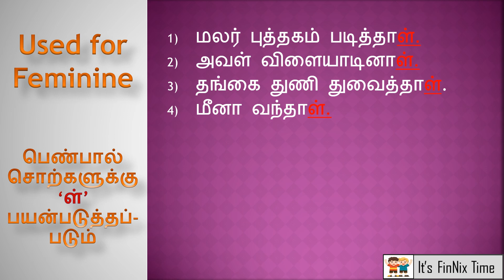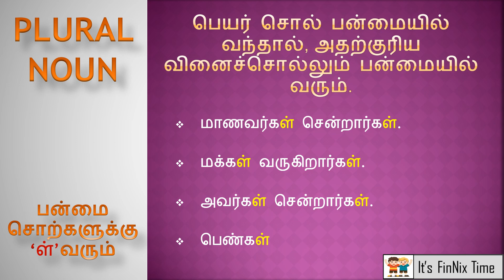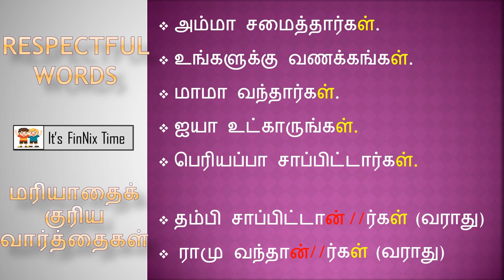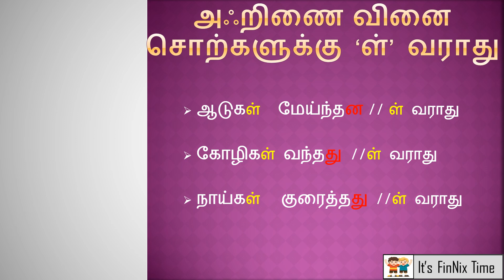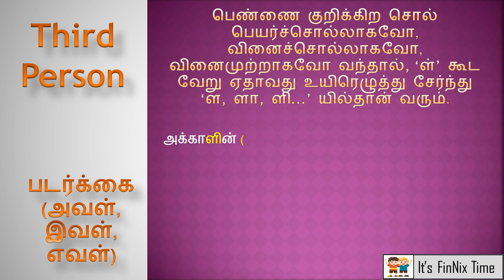How to avoid spelling mistake in Tamil ல, ள, ழ வேறுபாடு Part 2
Avoid mistakes in writing and pronouncing three "La's" in Tamil. ல, ள, ழ வேறுபாடு Part-1. பிழையின்றி எழுத, உச்சரிக்க.,

Avoid mistakes in writing and pronouncing three "La's" in Tamil. ல, ள, ழ வேறுபாடு (Part-2), பிழையின்றி எழுத உச்சரிக்க.

Avoid mistakes in writing and pronouncing three "La's" in Tamil. ல, ள, ழ வேறுபாடு (Part-3), பிழையின்றி எழுத உச்சரிக்க.

மயங்கொலி சொற்கள்
'ல','ள','ழ' பயிற்சி வினாத்தாள்

please watch our Tamil Drama
தமிழ் நாடகம்